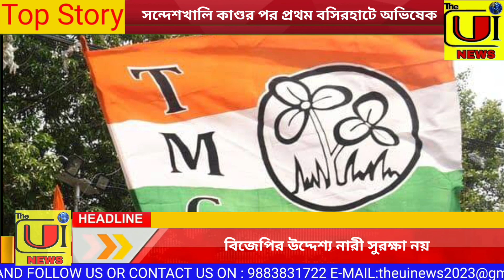সন্দেশখালি ঘটনার পর প্রথমবার বসিরহাটের সভা অভিষেকের